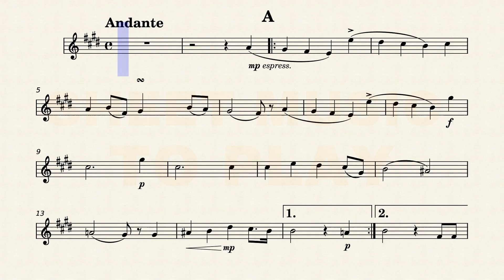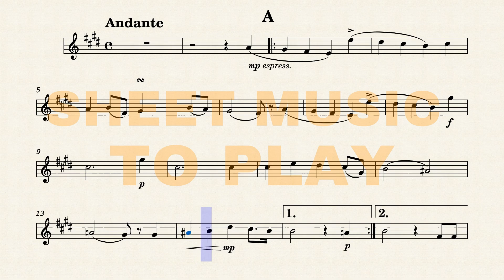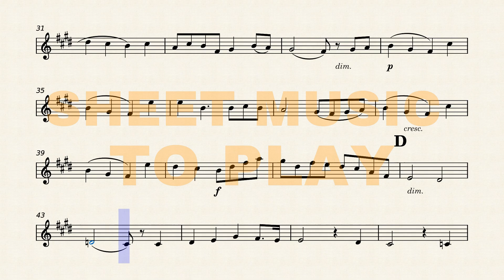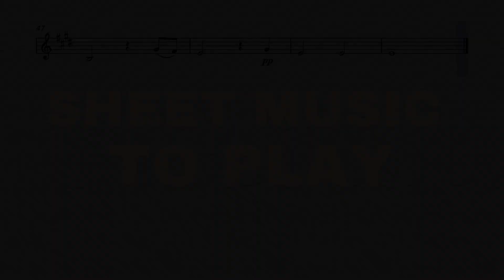Mendelssohn - Songs Without Words No.1, Op.19 | Violin Play Along (Sheet Music/Score)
Songs Without Words No.1, Op.19 (Lieder Ohne Worte) by Felix Mendelssohn. Violin Play Along/Backing Track. Sheet Music/Full Score Video. Enjoy it!